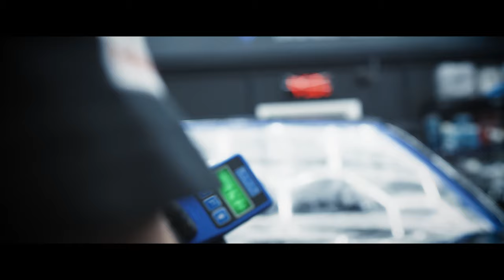Auto Detailing Promo Video